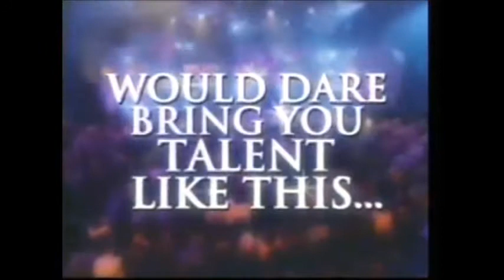Charlie Schmidt on Fox's 30 Seconds to Fame With Slowing Motion